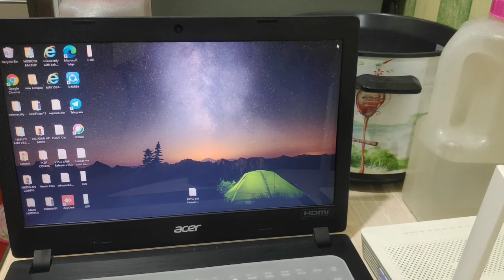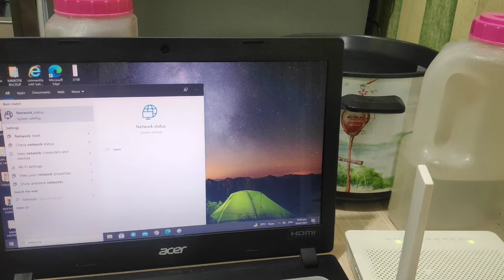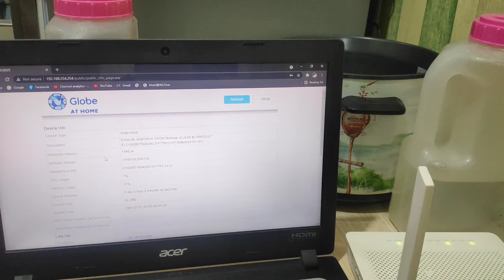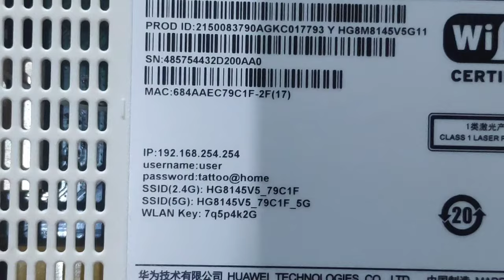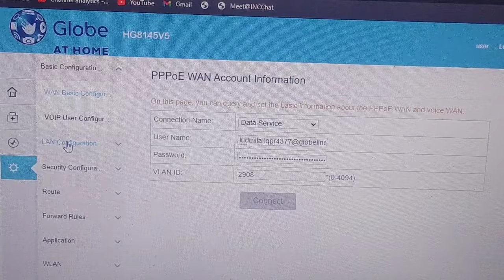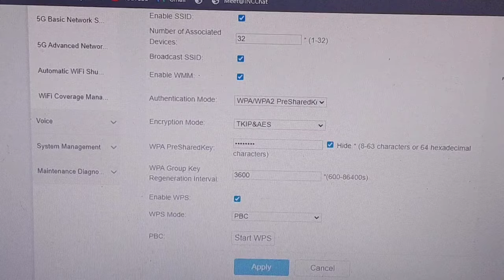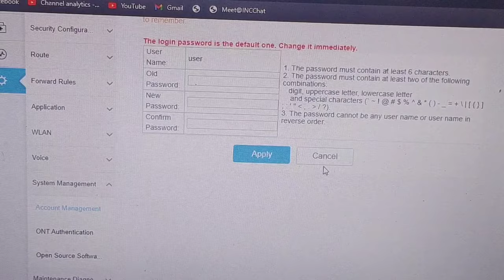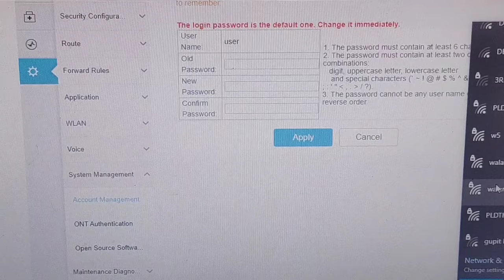PAANO GAWING EXTERNAL ROUTER ANG LUMANG GLOBE ROUTER